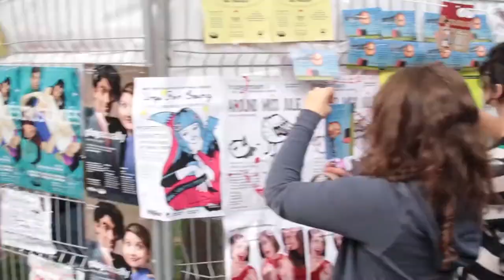FRINGE-Moi! • Épisode 3 • Petit bout de femme et Build a Storm